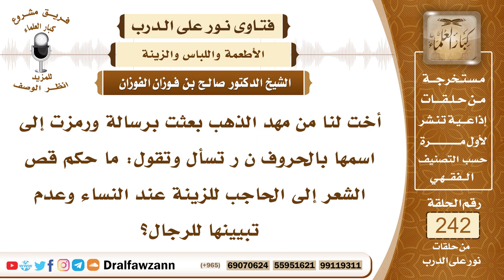4173- قص المرأة شعرها للزينة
السؤال: أخت لنا من مهد الذهب بعثت برسالة ورمزت إلى اسمها بالحروف ن ر تسأل وتقول: ما حكم قص الشعر إلى الحاجب للزينة عند النساء وعدم تبيينها للرجال؟
السيرة الذاتية :
للاشتراك في قناة الشيخ صالح الفوزان
لمشاهدة حلقات فتاوى على الهواء كاملة

للاستفسار والإقتراحات والدعم
رئيس الفريق
لمشروع كبار العلماء